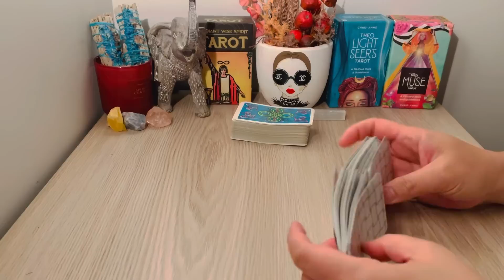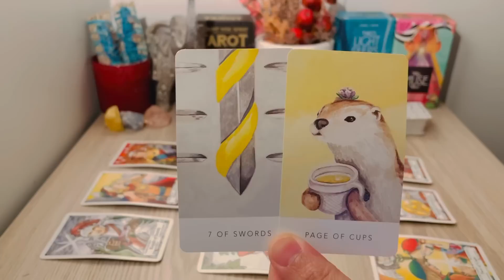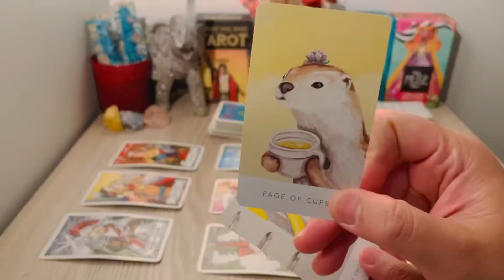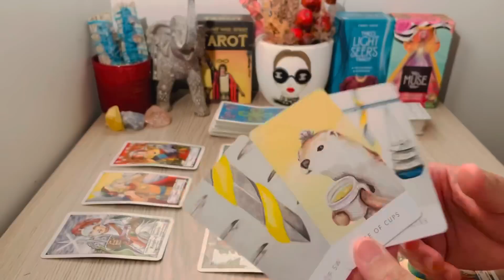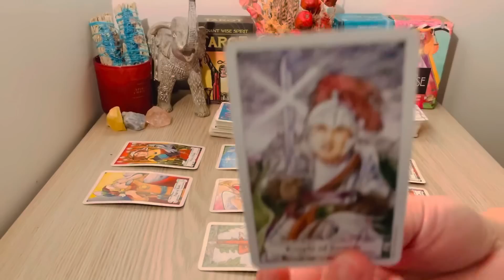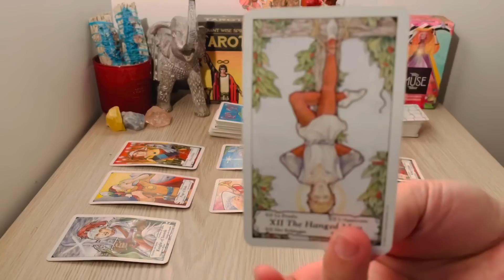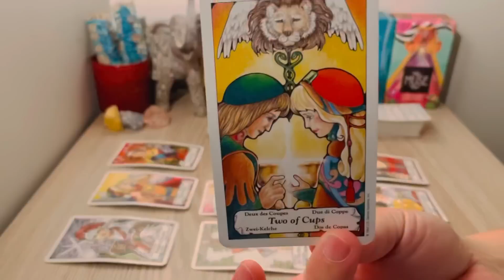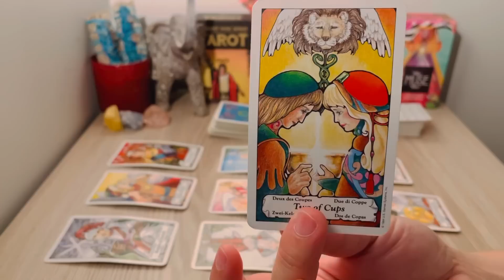Aquarius❤️This Big Offer Is Just So Hard To RESIST! November 2022